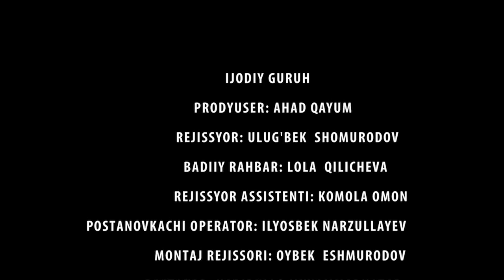Otalar so'zi - Yosh kelinga qilinga zulm.